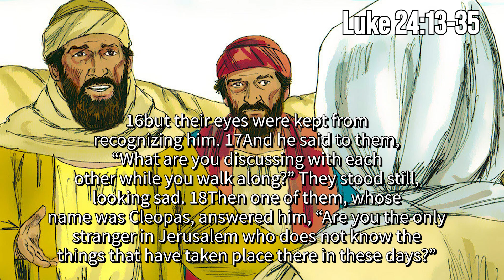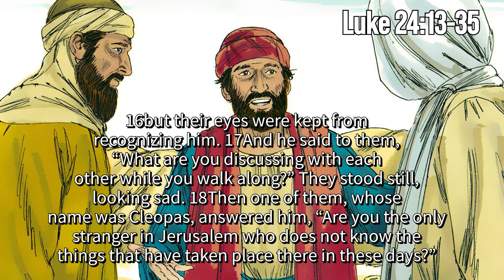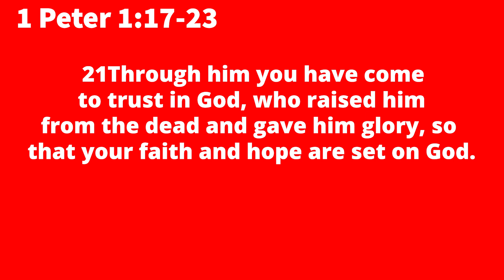4 20 2023 The Lectionary Bible Study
Lectionary Bible Study with Emmanuel Lutheran's Senior Pastor Rev. Steve Wigdahl and Pastor Jose Lebron. Readings for Sunday, April 23, 2023:

Acts 2:14a, 36-41
Psalm 116:1-4, 12-19
1 Peter 1:17-23
Luke 24:13-35